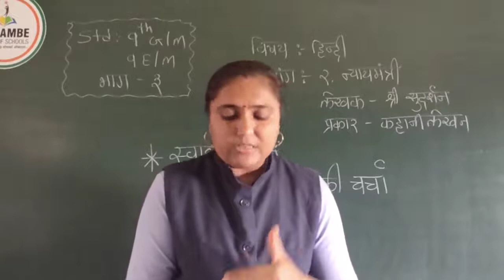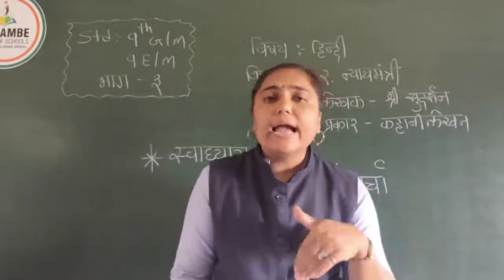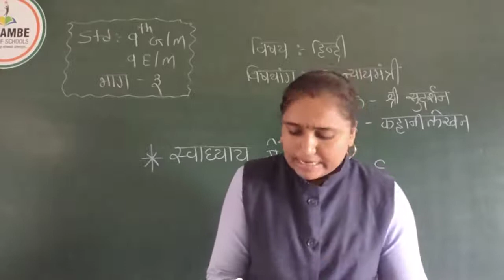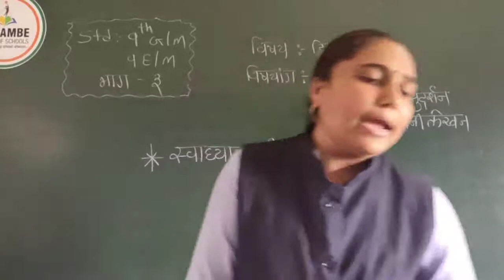Std 9 Gm & Em Hindi Ch 2 Part 3